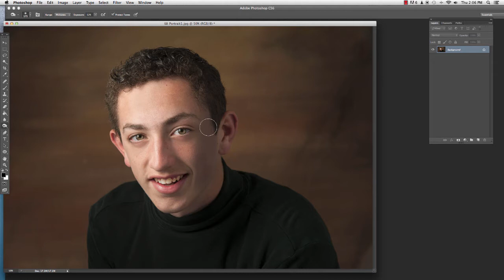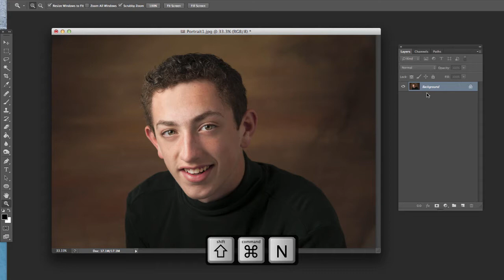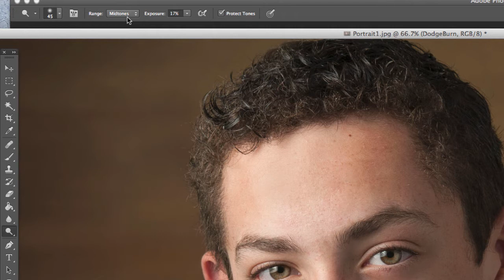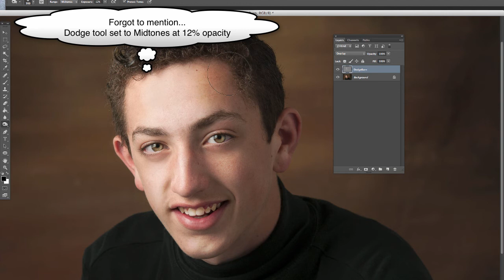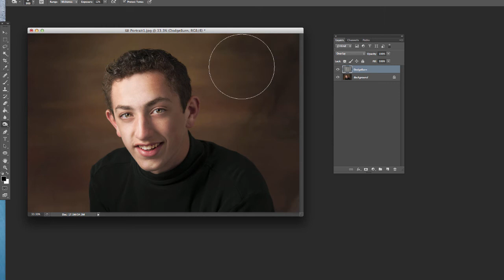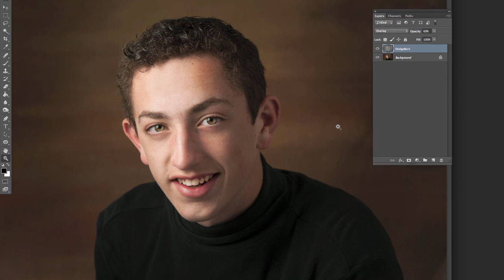Add Impact with Dodge and Burn in Photoshop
- A non-destructive way to do dodging and burning in Adobe Photoshop using a layer of 50% grey.  It is quick and easy - but gives several advantages over just using the dodge and burn tools by themselves.